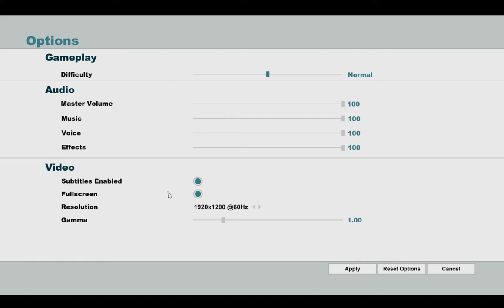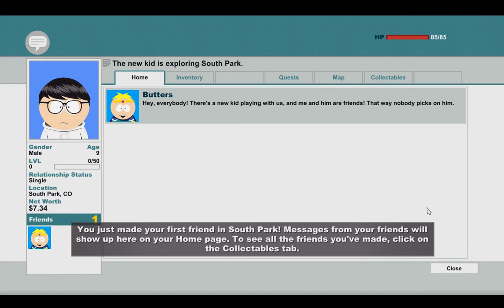South Park: The Stick of Truth # 1!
Omg this game is 10/10
Really long south park so yeh xP